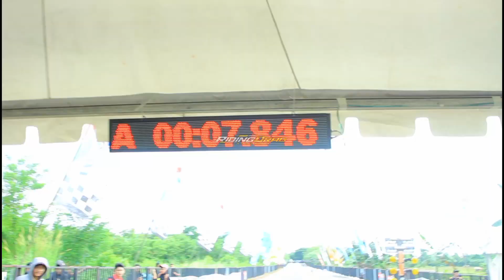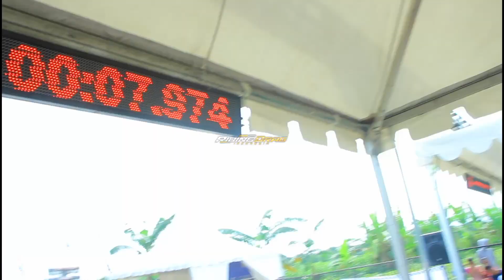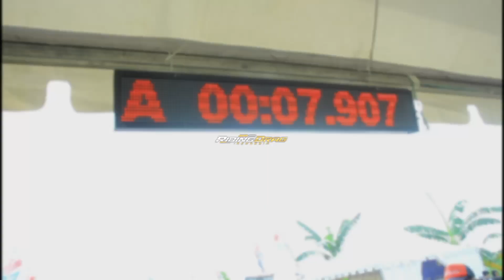Adit Coco tembus 7,6 bawa Metic 250cc rangka standar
RIDING DRAG INDONESIA merupakan channel yang memberikan tayangan berupa video-video seputar dunia otomotif dan dunia balap Indonesia, khususnya balap drag lurus, baik itu event resmi maupun balap liar yang dibayang-bayangi oleh aparat.

Video yang ditampilkan diantaranya:
- Video Joki-joki ternama.

Bagi teman-teman/joki yang berminat untuk diliput, baik saat setting ataupun saat perform dalam event resmi maupun balap liar, bisa langsung menghubungi Ara, admin RIDING DRAG INDONESIA.

Kontak:
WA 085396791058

Terima Kasih.